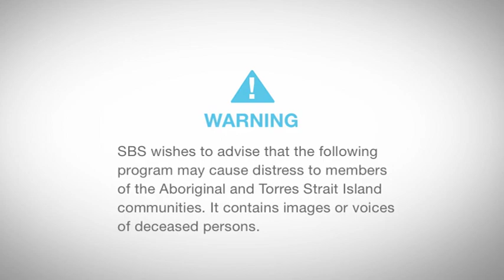2013 Deadly Awards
We've planned a 2013 Deadly Awards show that will have audiences on the edge of their seats, whether that's at the Opera House or at home in front of the TV!

The 2013 Deadlys will air on SBS ONE on Sunday 14 September at 9.30pm and be repeated on NITV on Wednesday 18 September at 9.30pm.